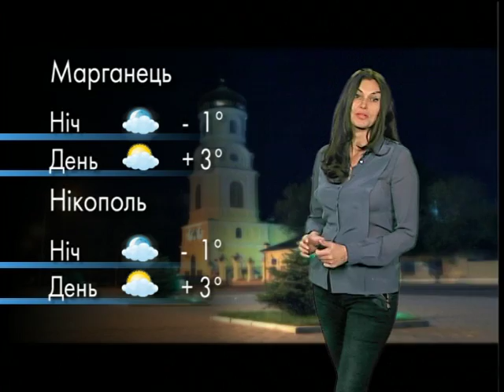Погода на 22 ноября 2016, Днепр и область